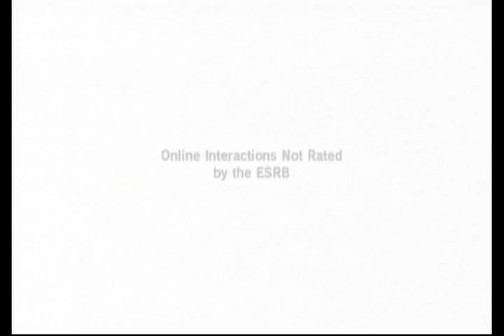Hacked 101 lol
new hackage